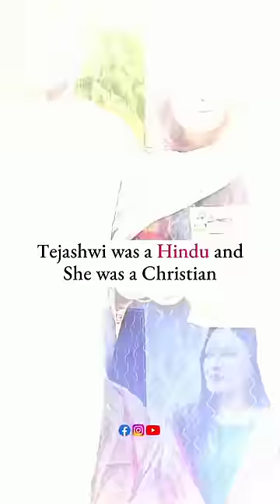“Tejashwi Yadav & Rajshree Yadav’s love Story” 💞✨